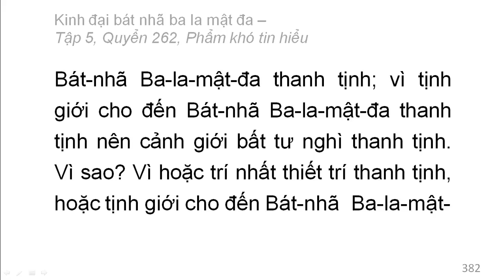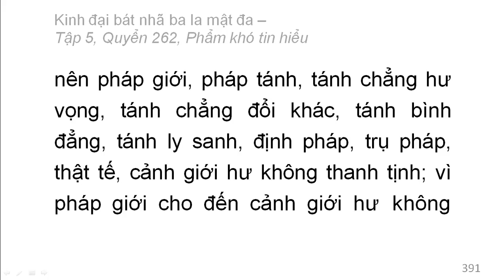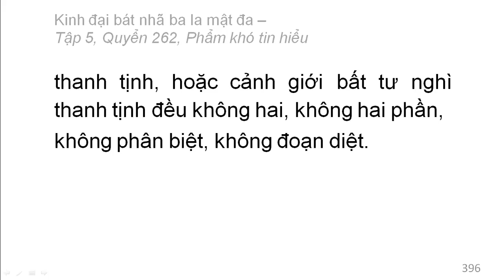600 quyển Kinh Đại Bát Nhã Ba La Mật Đa: Quyển .../600 (tiếp) (đọc lần 2)